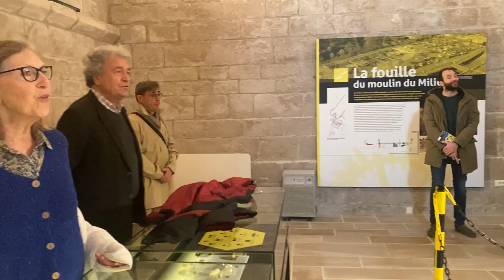Halleluya dans le donjon de Niort